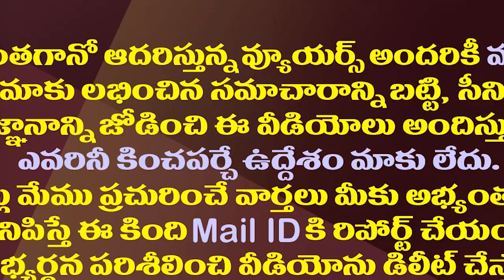ఇలాగైతే కాపుల రాజ్యాధికారం ఎప్పటికైనా సాధ్యమేనా?|| Kapu Caste Politics|| Will Kapus Get Power?